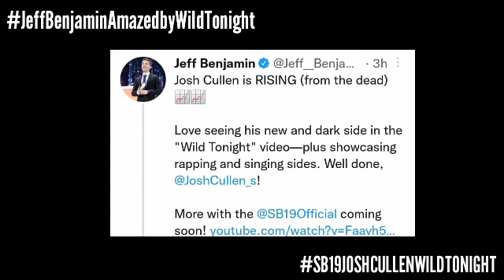Jeff Benjamin Amazed by Josh Cullen's Wild Tonight! | Esbi Updates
Jeff Benjamin Amazed by Josh Cullen's Wild Tonight!

A'TIN! We are back again to give you the latest updates about SB19. I think A'TIN were not the only one who are still in awe about how amazing Josh Cullen's wild tonight MV and song.